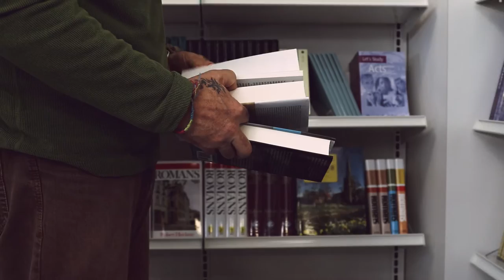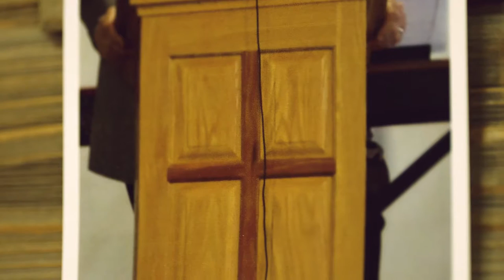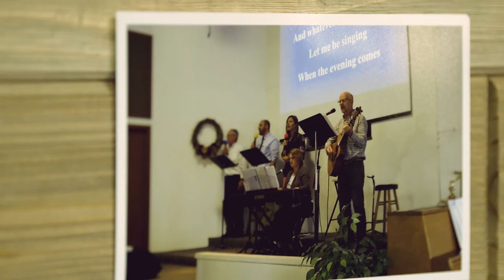Life on Campus // Looking Back